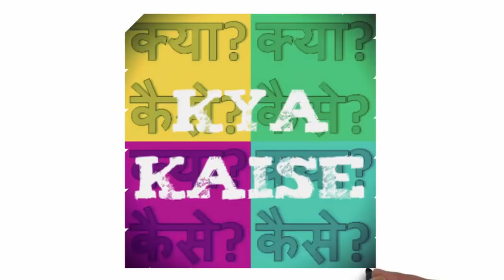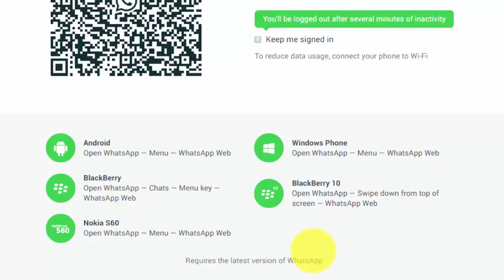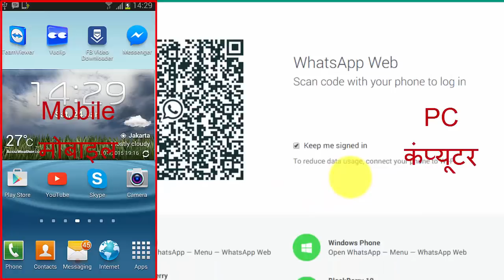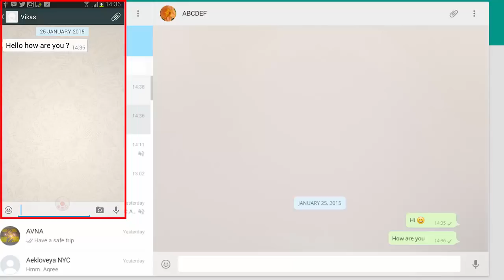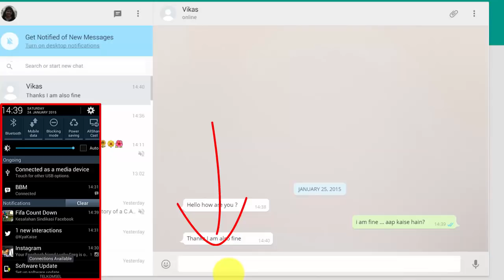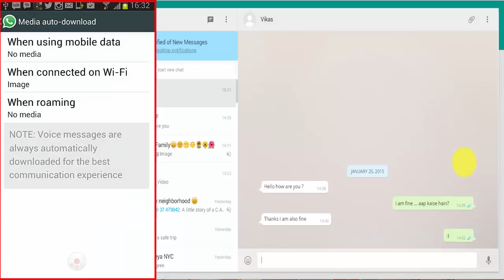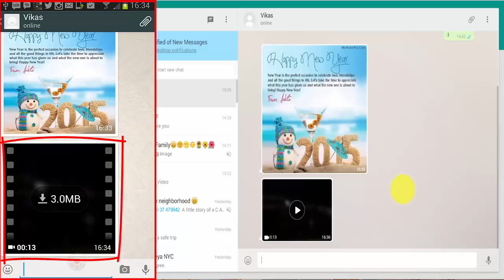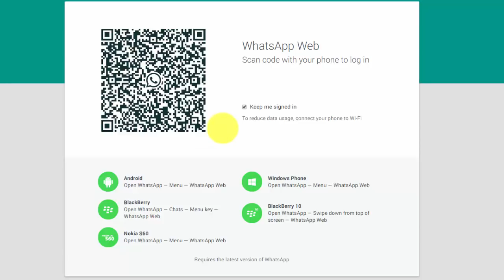Whatsapp Web in Hindi. How to Use Whatsapp from a PC? PC se Whatsapp kaise istemaal karte hain?